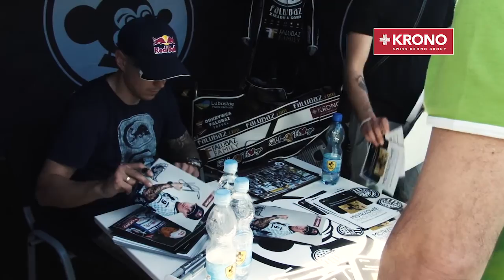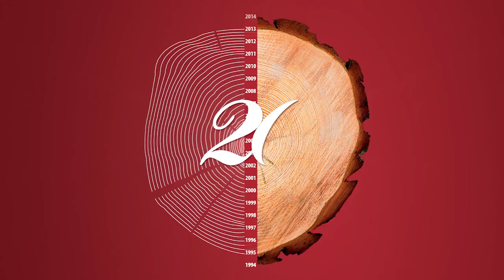SWISS KRONO - Piknik z okazji jubileuszu 20-Lecia żarskiej spółki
W sobotę 7 czerwca 2014 roku blisko tysiąc naszych pracowników wraz z rodzinami bawiło się podczas pikniku na stadionie "Syrena" w Żarach.  Piknik odbył się  w ramach tegorocznego jubileuszu, podczas którego świętujemy dwudziestolecie istnienia naszej firmy.

Dla wszystkich uczestników imprezy przygotowaliśmy moc atrakcji. Skoki na bungee, ścianka wspinaczkowa, poszukiwanie skarbów, zawody sumo, czy turniej piłkarski KronoLiga Cup o puchar dwudziestolecia to tylko niektóre z nich. Harmonogram imprezy zakładał również aktywności dla najmłodszych. Podczas pikniku dzieci puszczały bańki mydlane, grały w piłkę czy przygotowywały prace plastyczne. Zabawa na świeżym powietrzu, smaczny poczęstunek i dużo uśmiechu  towarzyszyły nam przez cały dzień.
„Wszyscy zasłużyliśmy sobie na tą imprezę. Piknik jest nagrodą za dwadzieścia lat ciężkiej pracy i liczne sukcesy".-- powiedział Prezes Zarządu Spółki Kronopol Maciej Karnicki otwierając spotkanie.

Uwieńczeniem pikniku był występ Elektrycznych Gitar oraz zespołu JJ Band. Elektryczne Gitary zagrały swoje największe przeboje. Mieszkańcy Żar i pracownicy Kronopolu bawili się w rytmie takich piosenek, jak „Włosy", „Kiler" czy „Jestem z miasta".

Wszystkim dziękujemy za wspaniałą rodzinną, przyjazną atmosferę i wyśmienitą zabawę podczas pikniku.